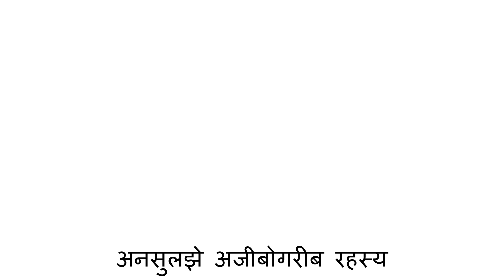mysterious places in world! The Devil's Kettle! The Great Pyramid Of Giza! catatumbo lightening!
This video describes about the mysterious facts in world , which scientist even could not figure out. Here is the video about four such place which will perplex your mind and you will know about the facts that some things are beyong human brain.
audio, video and photo by pixabay.com